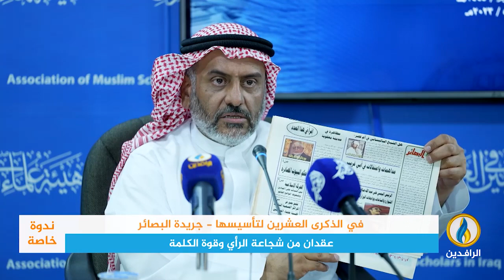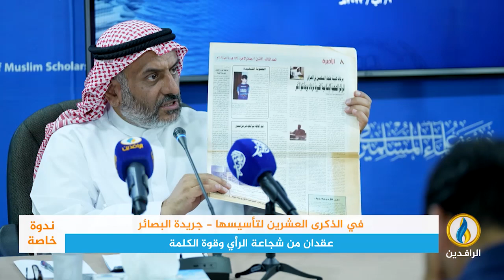ندوة_خاصة بعنوان "في الذكرى العشرين لتأسيسها.. جريدة البصائر عقدان من شجاعة الرأي وقوة الكلمة"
ندوة خاصة عقدها قسما الثقافة والإعلام في هيئة علماء المسلمين تحت عنوان:
"في الذكرى العشرين لتأسيسها.. جريدة البصائر عقدان من شجاعة الرأي وقوة الكلمة"

15 محرم 1445هـ - 2 آب 2023 م

مقدم الندوة:
مسؤول قسم الإعلام في هيئة علماء المسلمين في العراق معاذ البدري

ضيف الندوة:
مسؤول القسم السياسي في هيئة علماء المسلمين في العراق الدكتور مثنى حارث الضاري